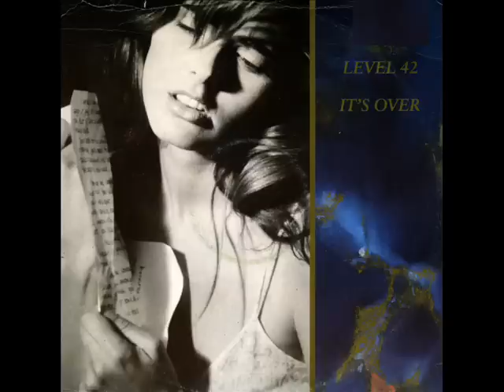Level 42 - It's Over